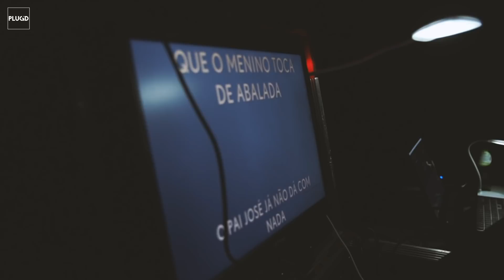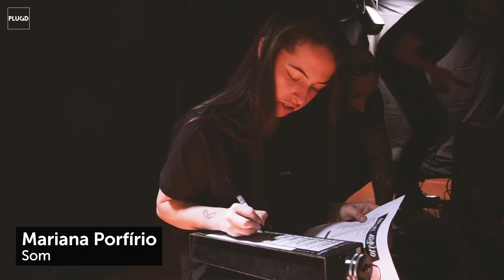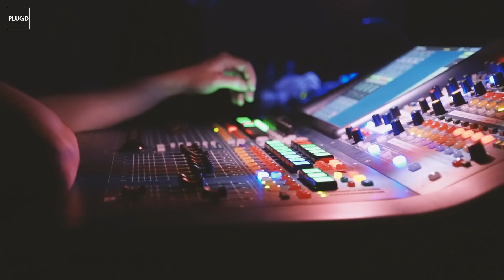BACKSTAGE | Miguel Araújo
Ficha técnica:

Edição: Bernardo Pereira
Operador de câmera: Bernardo Pereira; Rodrigo Rimourinho
Entrevista: Bernardo Pereira
Som: PLUG'D
Conteúdos: PLUG'D